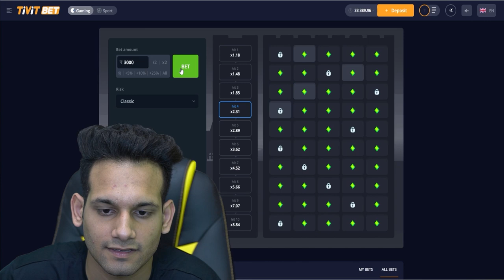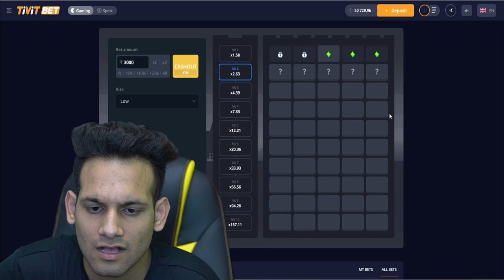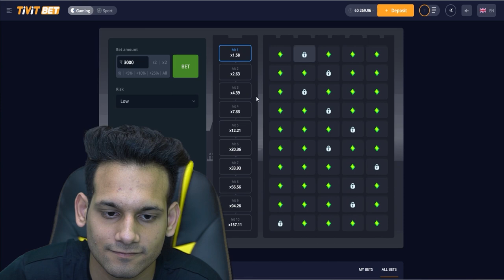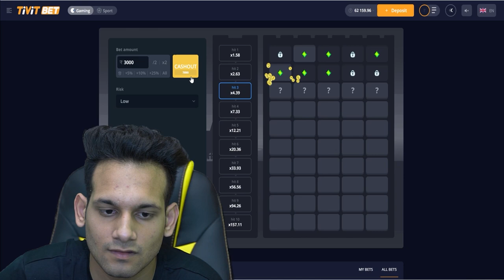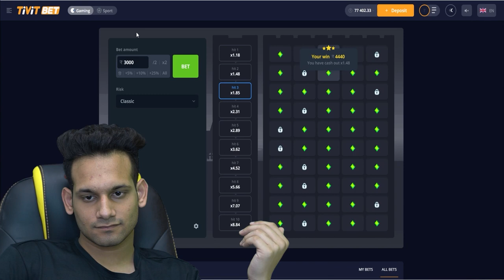💮 Tivit Bet - New Tower Game Tricks 2022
Hey guys 😉! In my new video we talk about Tivit Bet and Tower game 🛕. I wanna show some new strategy and Tower tricks 👌, which I found on TG-channel 👀. Let’s start and don’t forget to give your opinion 💭 about the new Tower hack on Tivit Bet ✍️ - i read every opinion, guys 💬. Useful links you will find here 👇:

Under my last video 📹 you asked me about new tricks on Tivit Bet 🔥. And today I want to share 🤝 some new Tower game tricks ⚡️. Results is amazing 😱, you can see it at the end of the video 💎. If you want to find new tactics - I give a link to the TG-channel in the description 🎁. Thanks for your likes and comments, guys 🤩! Enjoy watching ⭐️.

⏲ TimeStamps ⏲:
00:00 - let’s start
00:07 - few words about Tivit Bet
00:20 - deposit and withdraw
01:18 - testing new Tower tricks
03:17 - and we back, good profit
04:07 - ez, new tricks are works
06:18 - let’s play classic mode
08:12 - my opinion about Tivit Bet

tivit bet withdrawal proof
tivit bet new tricks